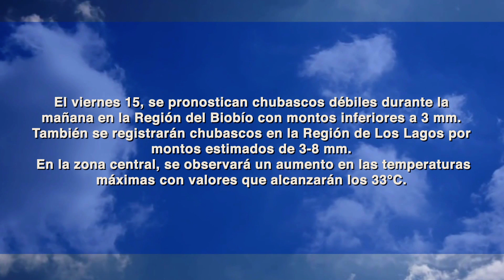INFORME DE RIESGO AGROCLIMÁTICO ::: 13 ENERO